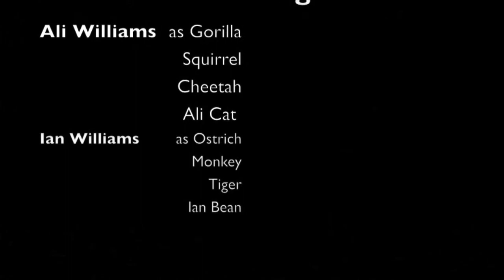Mother's Day 2013 720p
While my hubby and I were vacationing in Mexico last week, my daughter Alison and son Ian made this video for me for Mother's Day! Thanks to Amanda Maloy - the filmographer, for putting it all together! This made my day AWESOME!